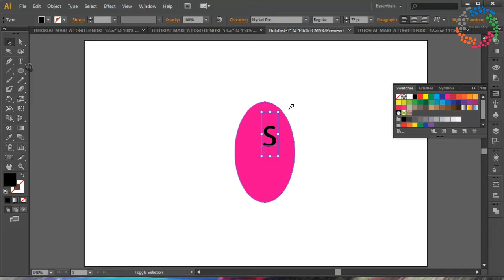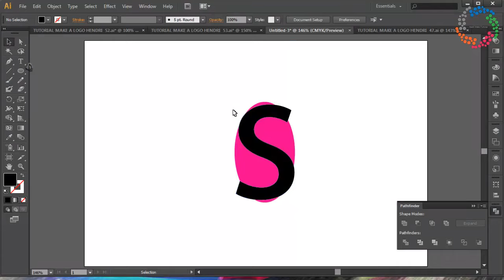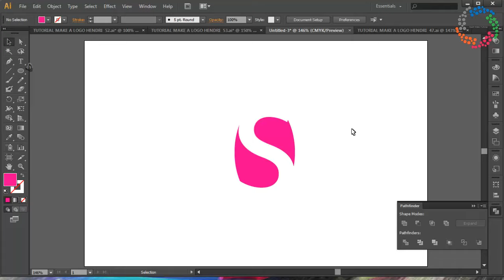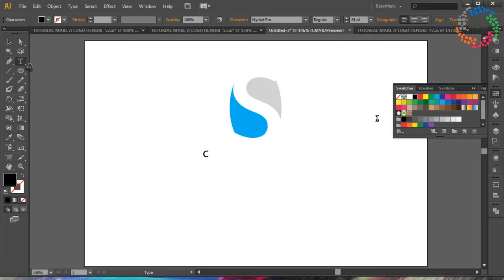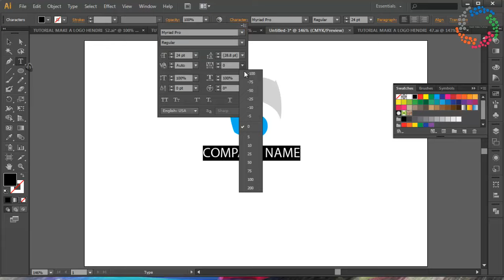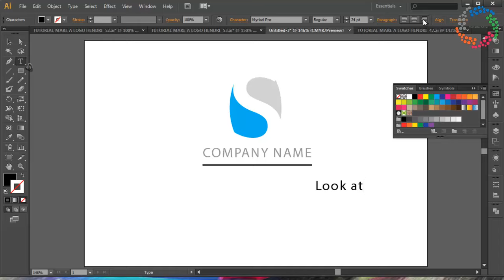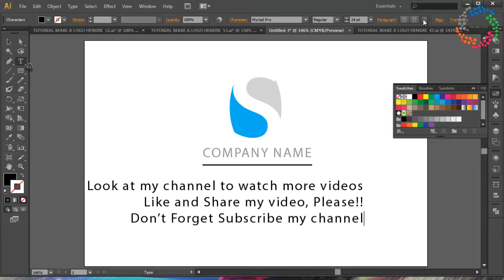How to Make logo S - Adobe Illustrator cs 6 - Professional Logo Design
Comment to below if you has issue a to follow this tutorial